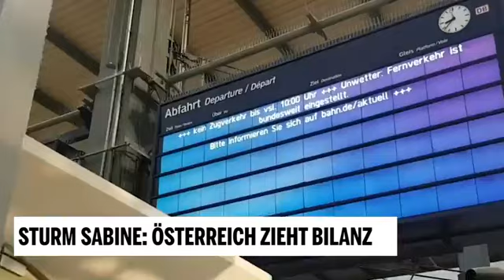Sturmtief "Sabine": Österreich zieht Bilanz 11.02.2020